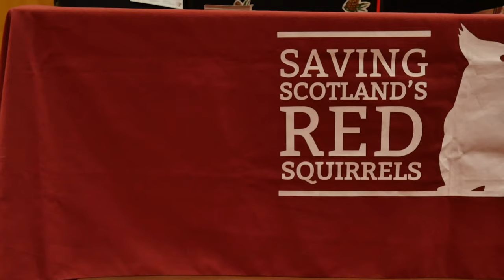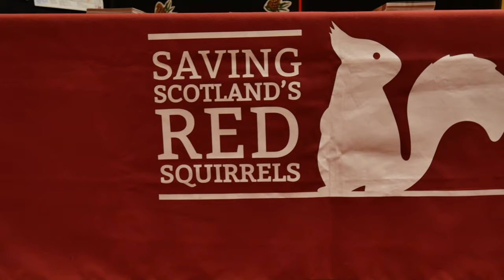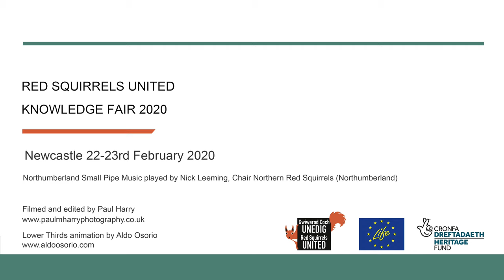Knowledge Fair 2020 - The Movie Shorty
A very quick look at the Last Red Squirrels United Knowledge Fair during the weekend of the 22nd - 23rd February 2020.

Invasive Species & Knowledge Fair 2020 - Presentation Links.

Understanding Grey Squirrel Re-Invasion Pathways on Anglesey using genetic tools - Dr Denise B. O’Meara

Scottish Invasive Species Initiative – controlling American mink on a landscape scale - Callum Sinclair

Attitudes and values in and outside of red squirrel areas - Dr Mike Dunn & Dr Mariella Marzano

Successful management of the invasive raccoon dog (Nyctereutes procyonoides) and the evolution of a national task force for invasive alien species - the Swedish Raccoon Dog Project - Per-Arne Ahlen